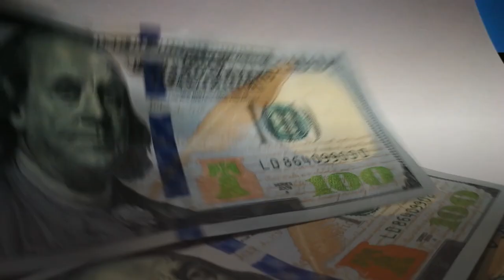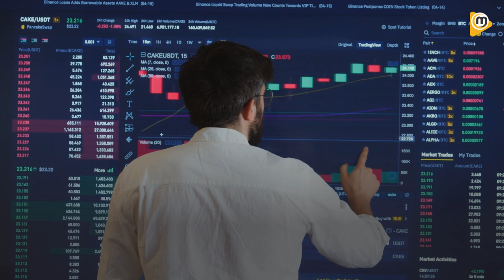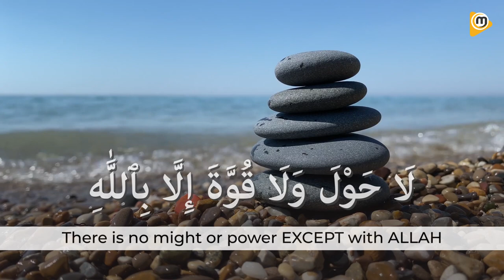What to do with Interest Money | Can you use Interest Money from Bank | Eating Riba - Mufti Menk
Consuming Riba is haram without a doubt. However due to the current financial system almost everyone keeps their money in the bank and this accumulates interest over time. What should be done with this interest money? Is it permissible to use it or should we give it away? Mufti Menk explains